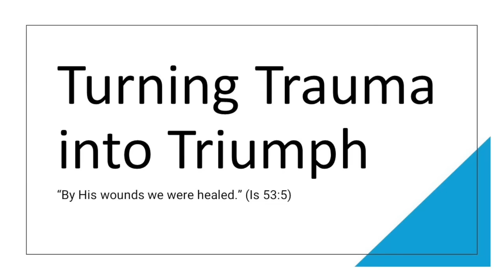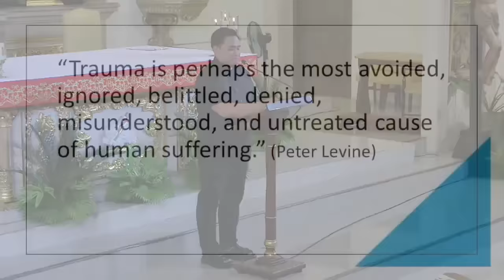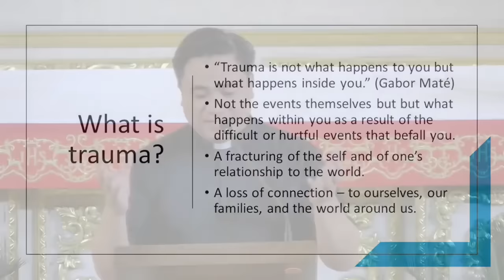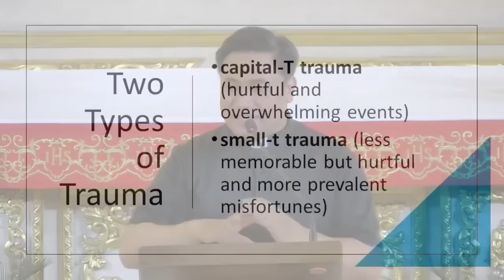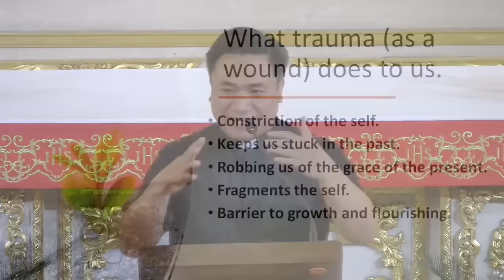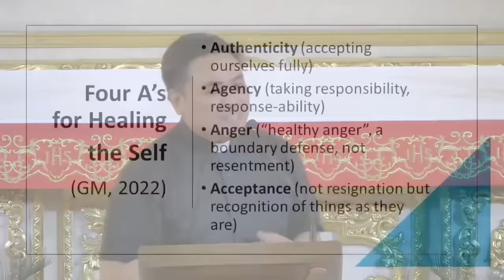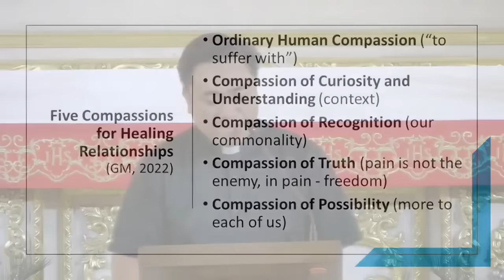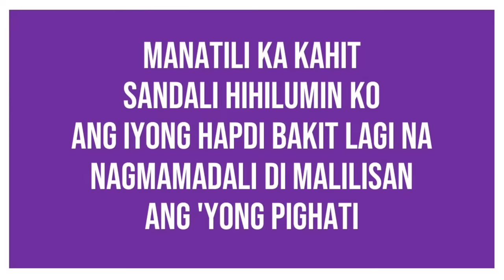“Turning Trauma into Triumph: A Lenten Recollection with Fr. Jason”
“Turning Trauma into Triumph: A Lenten Recollection with Fr. Jason” - A Lenten Recollection with Fr. Jason Laguerta on March 23, 2023